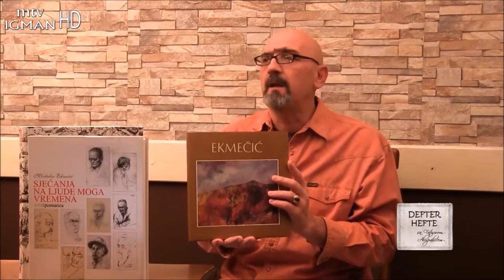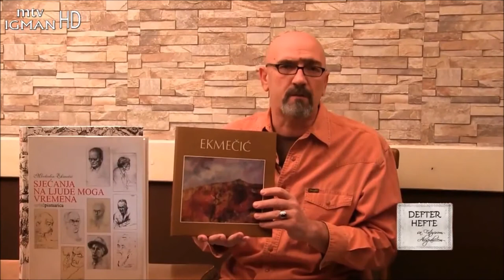Intervju: Mevludin Ekmečić (29.11.1929.)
U povodu 91. rođendana Mevludina Ekmečića (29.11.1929.) - jednog od najznačajnijih Bošnjaka -  objavljujemo prošlogodišnji intervju iz Deftera hefte.  Akademski slikar Mevludin Ekmečić, čiji se tragovi u kulturi i društvu mogu pratiti unazad 70 godina, osnivač je Međunarodne galerije portreta u Tuzli, Galerije Bošnjačkog instituta u Sarajevu, Legata Ekmečić u Brčkom, autor je jedinstvene likovno-edukativne mape o Genocidu nad Bošnjacima, autor preko 4000 likovnih djela, autor i priređivač desetine knjiga i publikacija, te dobitnik preko 50 značajnih nagrada.